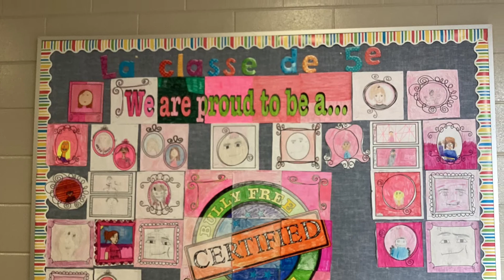At St Luke, We Are Many, We Are One